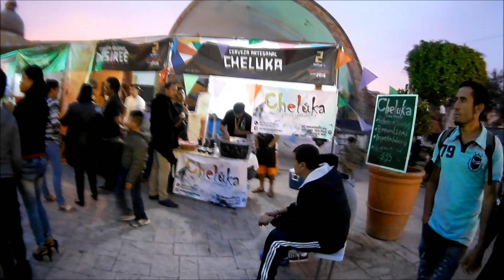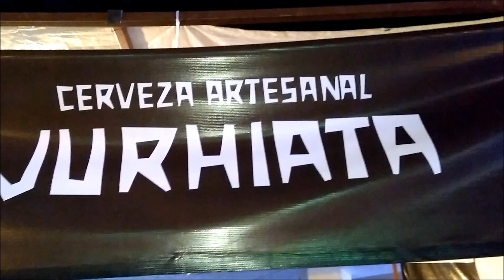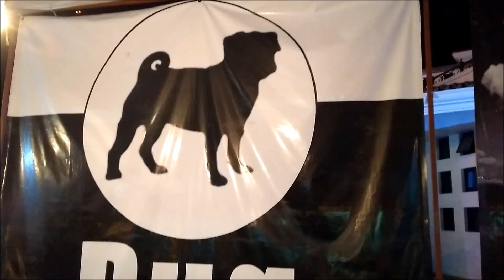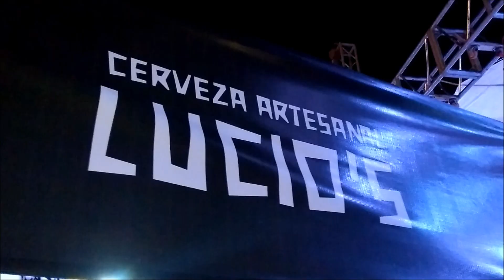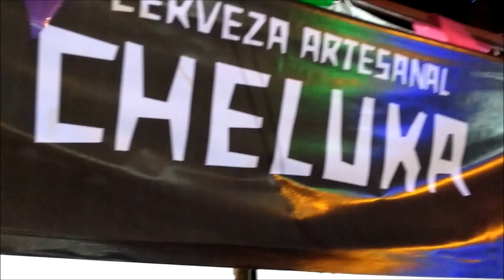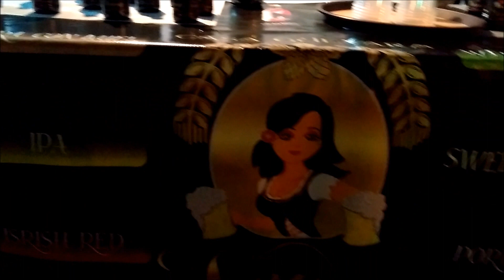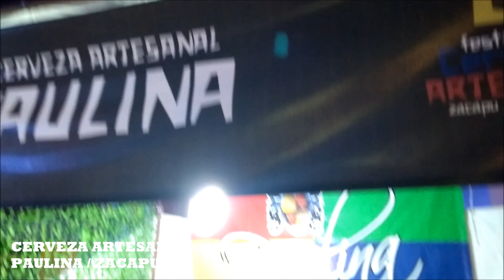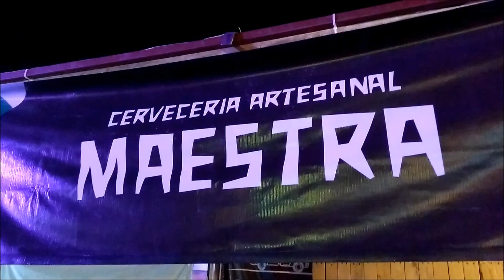2° FESTIVAL DE LA CERVEZA ARTESANAL 2018 EN ZACAPU MICHOACÁN MÉXICO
Hola en este nuevo vídeo se celebro el 2° FESTIVAL DE LA CERVEZA ARTESANAL 2018 EN ZACAPU MICHOACÁN MÉXICO, conocimos a los mejores maestros cerveceros de Michoacán conocimos sus diferentes cervezas , cada cervecera es muy especial y en este vídeo te lo voy a mostrar.
LAS MEJORES CERVEZAS ARTESANALES DE MICHOACÁN